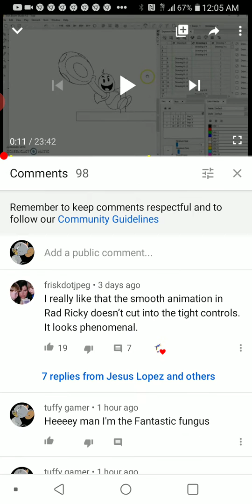Thank you Jesus Lopez